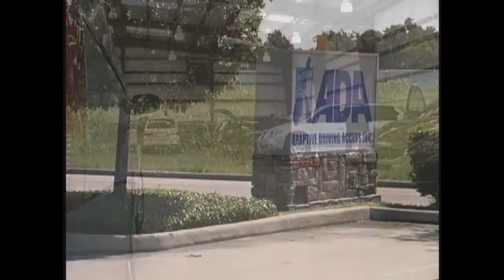ADA - Why do business with Adaptive Driving Access of Houston ?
Why do business with Adaptive Driving Access? We are the largest mobility dealer in Houston, with 2 locations to serve you. We have over 20,000 square feet of warehouse, shop, and inventory area. We have the largest number of certified, factory-trained technicians in Houston, and we have the experience to make the entire process a breeze. We are NMEDA QAP certified, NHSTA registered, and TXDOT registered.